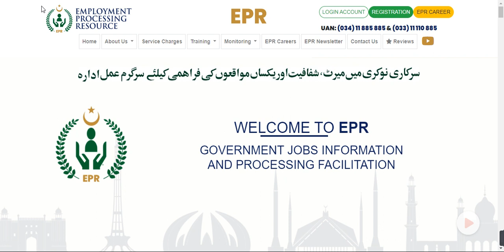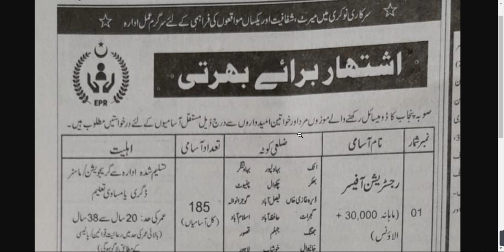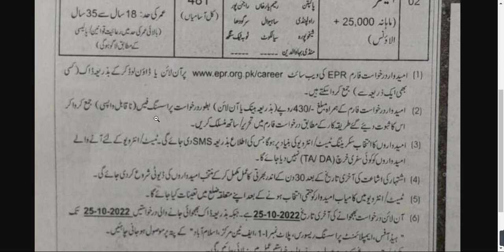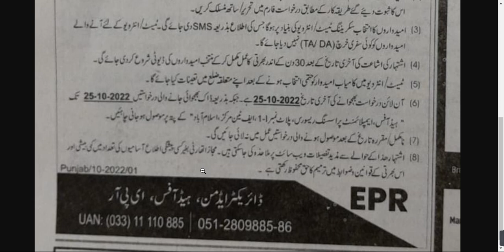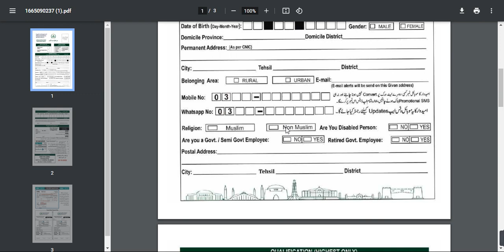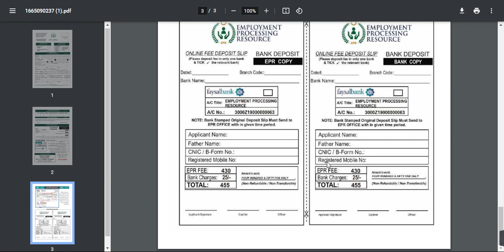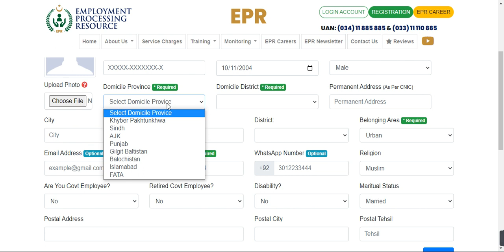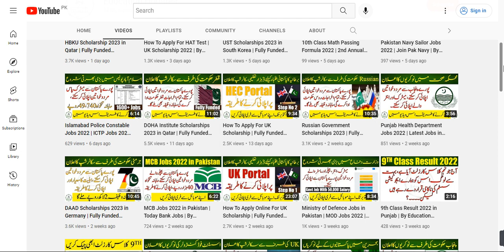EPR Jobs 2022 in Pakistan | How To Apply For EPR Jobs | By Education Updates